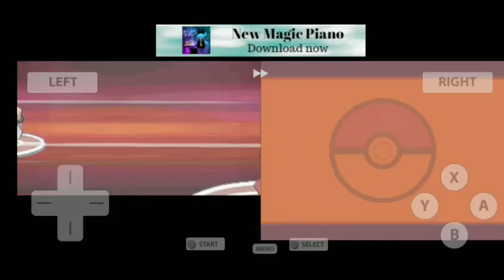Let's Play Pokémon Heart Gold - Part 42 - Elite Four Bruno